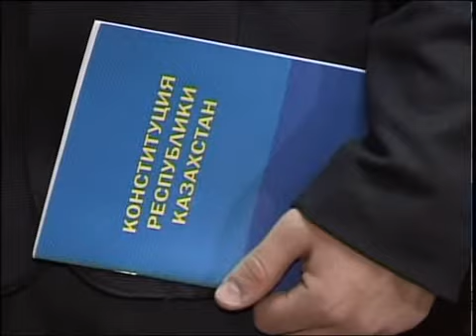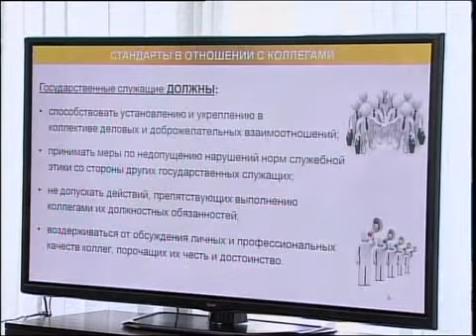Рус Круглый стол госслужба